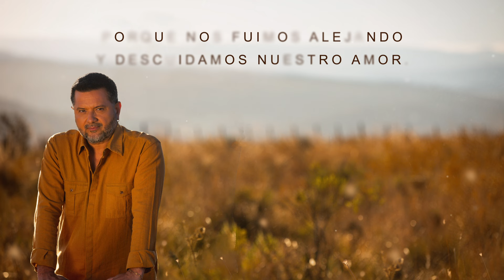Jorge Rojas - Atrapados (Video Lyric)